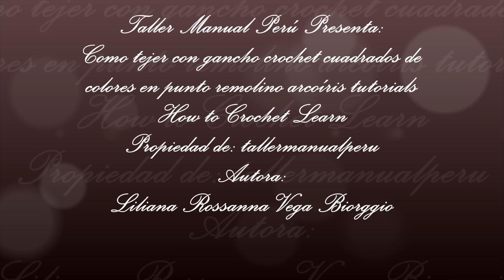Como tejer con Gancho Crochet cuadrados de colores en punto remolino arcoíris tutorials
Aprende Como tejer con Gancho Crochet cuadrados de colores en punto remolino arcoíris , tutorial de tejido paso a paso en el que te enseño como hacer fácil cuadrados para colchas, mantas, chalinas,blusas, vestidos, chalecos, chaquetas, cojines, almohadones y todo tipo de prenda de vestir así como también novedosas decoraciones para el hogar.Estos granny square los hemos ido tejiendo en cuatro colores diferentes y que combinen entre si y podamos apreciar mejor el punto remolino que forman con ellos a manera de un arcoíris tejido; como siempre les invito a que se suscriban a mi canal: tallermanualperu en YouTube en el que verán mas de 700 vídeos con proyectos para elaborar en toda ocasión, para todos los gustos y edades ;activen la campanita para que así sepan el momento exacto en que he subido un vídeo nuevo; recuerden también compartir este novedoso vídeo tutorial con sus amigas y amigos .
Materiales:
Hilo lana o estambre de cuatro colores diferentes y que combinen entre si
Crochet de 3 milímetros
Tijeras
Learn How to Knit with Crochet  Granny square in rainbow swirl dot, step by step Knitting tutorial in which I teach you how to make easy squares for quilts, scarf, blouses, dresses, vests, jackets and all kinds Garments as well as novel home decorations. The granny square we have been knitting in four different colors and that combine and we can better appreciate the swirling stitch that form with them as a rainbow Knitting; As always I invite you to subscribe to my channel: tallermanualperu on YouTube where you will see more than 700 videos with projects to work on every occasion, for all tastes and ages, activate the bell so that they know the exact moment when I uploaded a new video; Also remember to share this new video tutorial with your friends and friends.
Materials:
Yarn wool or yarn of four different colors and combining each other
Crochet 3mm
Scissors
Saiba como tecer gancho de crochet quadrados coloridos redemoinho do arco-íris ponto, passo tutorial tecido em que você ensina como quadrados torná-lo fácil para colchas, mantas, cachecóis, blusas, vestidos, coletes, jaquetas, travesseiros, almofadas e todos os tipos vestuário veste assim como novos decorações para o quadrado hogar.Estos avó foram tecelagem em quatro cores diferentes e combinar uns com os outros e pode apreciar melhor o ponto redemoinho formando com eles por meio de um tecido do arco-íris; como sempre eu convido você para assinar o meu canal: tallermanualperu no YouTube em que você vai ver mais de 700 vídeos com projectos a desenvolver em todos os momentos, para todos os gostos e idades; ativar o sino para que eles saibam o momento exato Eu tenho carregado um novo vídeo; lembre-se também compartilhar este novo vídeo tutorial com amigos e familiares.
materiais:
fios de lã ou fio de quatro cores diferentes e combinando cada
Crochet 3 milímetros
tesoura
Imparare a tessere uncinetto quadrati colorati swirl punto arcobaleno, passo tessuto esercitazione in cui si insegna come quadrati rendono facile per trapunte, coperte, sciarpe, camicie, abiti, gilet, giacche, cuscini, cuscini e di tutti i tipi indumento riveste quali nuovi decorazioni per il quadrato hogar.Estos nonna sono stati tessitura in quattro colori diversi e combinando tra loro e può meglio apprezzare il punto ricciolo formando con loro per mezzo di un tessuto arcobaleno; come sempre vi invito a iscriversi al mio canale: tallermanualperu su YouTube in cui si vedrà più di 700 video con i progetti per sviluppare in ogni momento, per tutti i gusti e le età e di attivare il campanello in modo che sappiano il momento esatto ho caricato un nuovo video; ricordare anche condividere questo nuovo video tutorial con amici e familiari.
materiali:
filati di lana o filati di quattro colori diversi e combinando ciascun
Crochet 3 millimetri
forbici